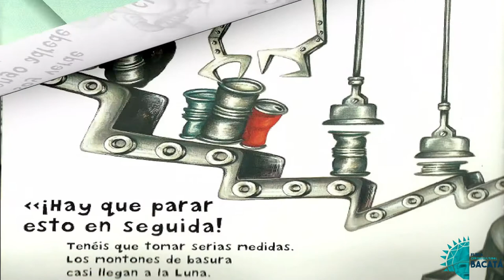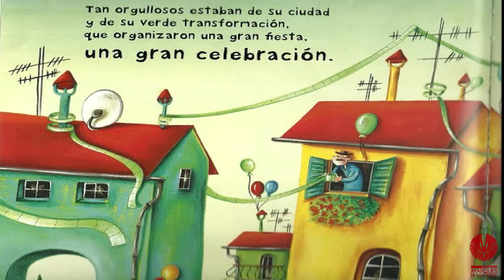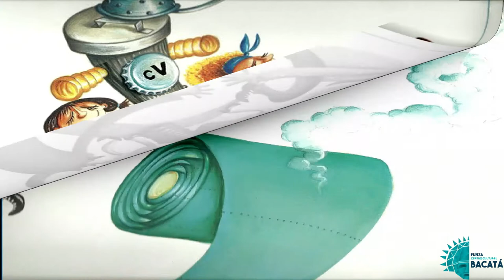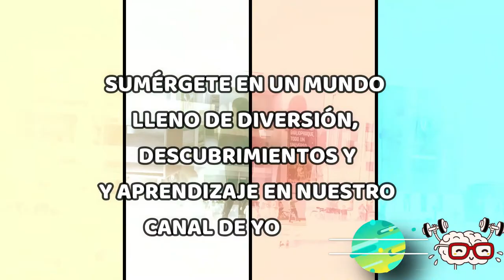BIBLIOPARQUE MARQUÉS DE SAN JORGE - CUERPO Y MENTE [CAPITAN VERDEMÁN]